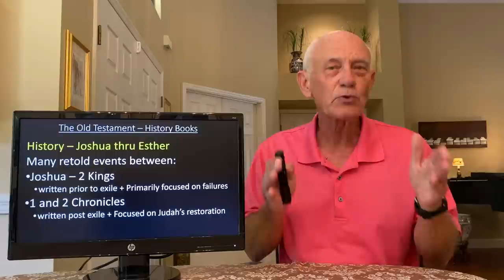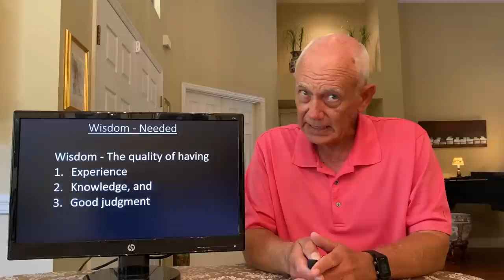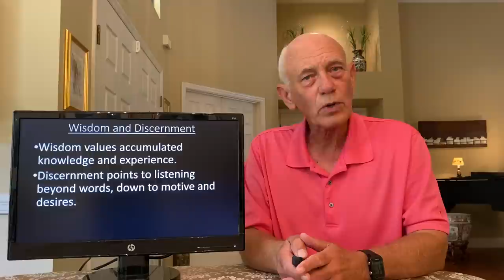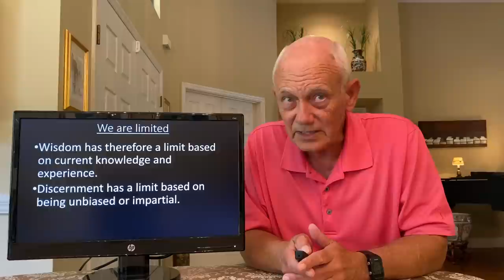Lifeway's Explore the bible series 1 Kings 3:4-15 "Granted" June 5, 2022 bible study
Lifeway's Explore the bible series 1 KIngs 3:4-15 June 5, 2022 title is "Granted"is a bible study for sunday school or small bible study groups.
Mike Howard Sunday 6/5/2022 is the Sunday school class lesson, or small group lesson. This weeks lesson is from 1 Kings 3:4-15.
Join  Mike Howard for his Preview of the Lifeway's  Explore the bible series: June 5, 2022 title is "Granted" from 1 Kings 3:4-15.

Mikes topic comments include:
Hello everyone this is Mike Howard and I'm here with Beverly Howard and we are going to do a Bible Study.  specifically a bible study fellowship.

How to Have a remote Sunday school or small group class? do you need  a bible study fellowship?
Do you have a smart tv big screen and tune to the YouTube Channel  search for "you project Mike Howard". Go to the the you project mike Howard channel and start the playlist for "This Sunday Services in Section 2" on the you project Mike Howard. You will see the first video from Beverly Howard  playing a great piano hymn for  this weeks lesson.

This weeks Lifeway's  Explore the bible lesson HYMN for 6/5/2022 is "A Mighty Fortress Is Our God" sung by Beverly Howard.

June 5, 2022  - Explore the Bible series lesson this week is - "Granted" coupled with the hymn "A Mighty Fortress Is Our God" is a great opening hymn to your Class or Small group bible study!

RESOURCES:

The PowerPoint slides for Sunday School teachers or Small Group leaders can be found using this

Just select the playlist and press play the public domain on a large screen smart tv for the small group bible study class or Sunday school. The next video is Mike Howard and the Lifeway's Explore the bible Sunday school lesson including chapter bookmarks for beginning of lesson, introduction the bible verses, conclusion, summary and closing prayer. All in one location.

Chapters this video includes:
00:00  Lesson titled "Granted" bible study
04:19  Introduction 1 Kings 3:4-15 and start of lesson for sunday school
04:25 1 kings chapter 3 overview
11:50 Summary
12:00 Conclusion of bible study
13:00 bible study fellowship speaks to us
24:00  Prayer to our God